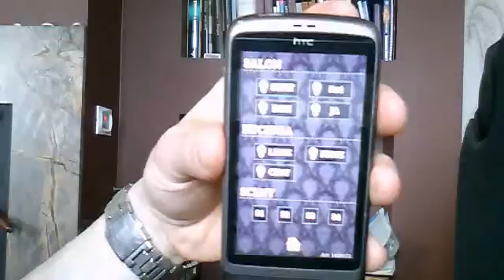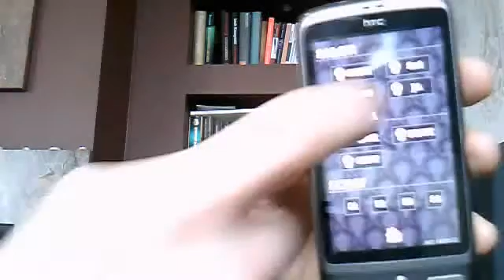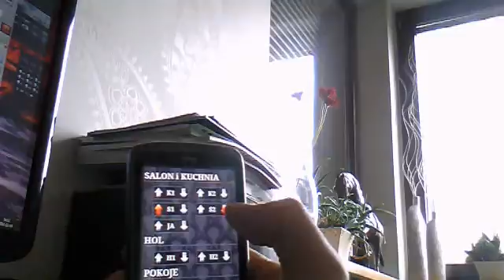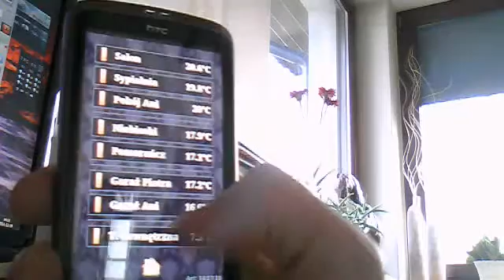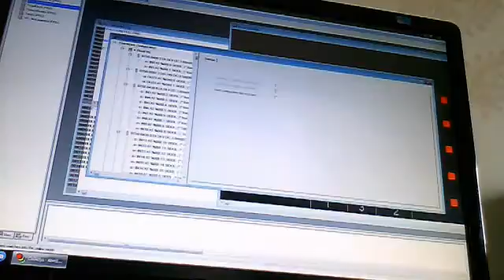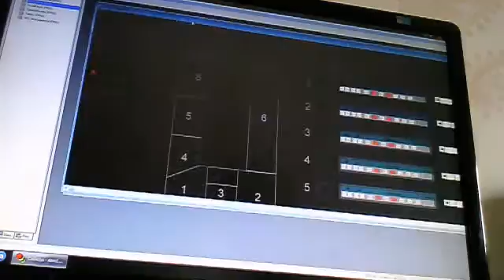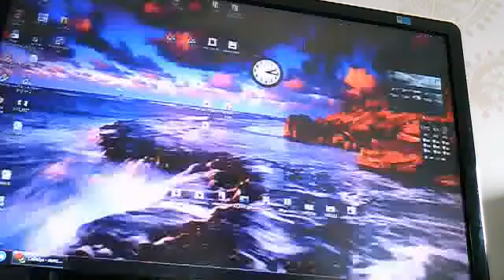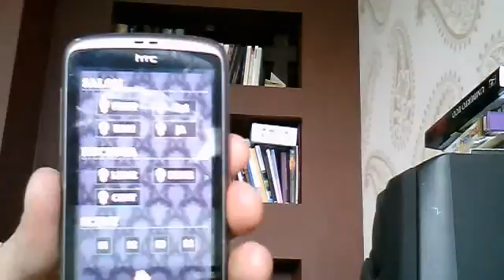WAGO PLC 750-841 sterowanie przez www, html, ajax